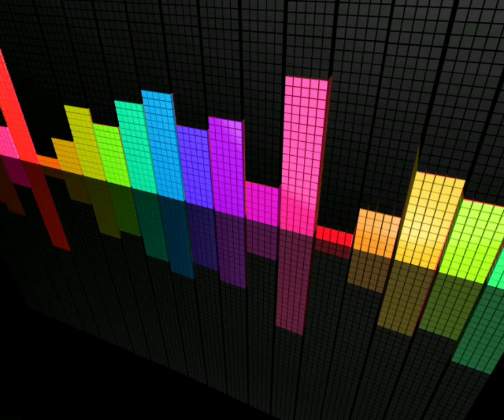HALINA FRĄCKOWIAK # TIN PAN ALLEY POGODA DLA BOGACZY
Treści zawarte w tym filmie nie są moją własnością.